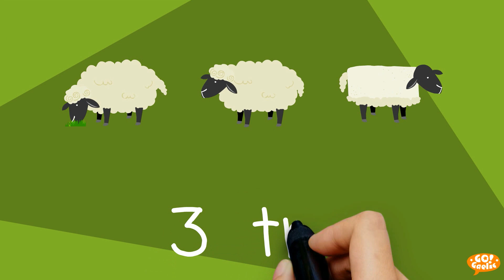Go!Gaelic - Core Language 03 - Numbers